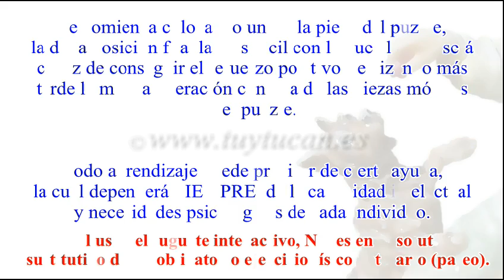Túytucan - Estimulación Mental Canina: Dog Treat Fighter de Nina Ottosson PASO 1º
Túytucan, Educación y Relajación Canina en Positivo

Estimulación Mental Canina

Cómo enseñar al perro a solucionar fácilmente el puzzle Dog Treat Fighter de Nina Ottosson PASO 1º